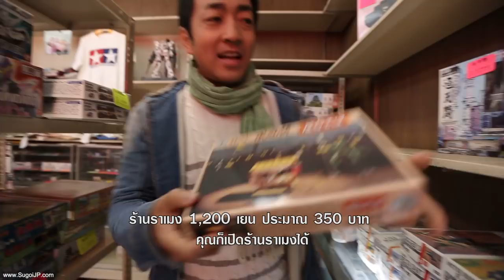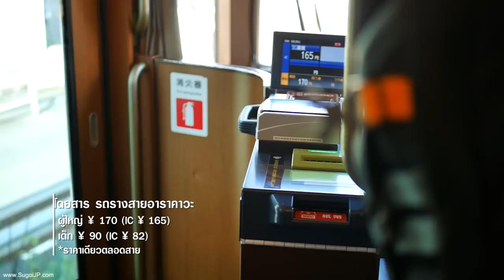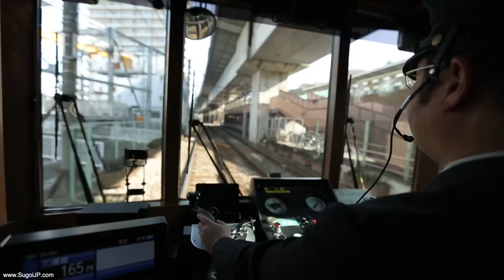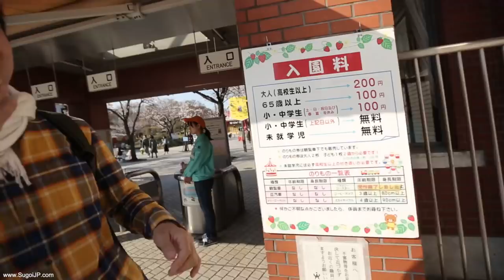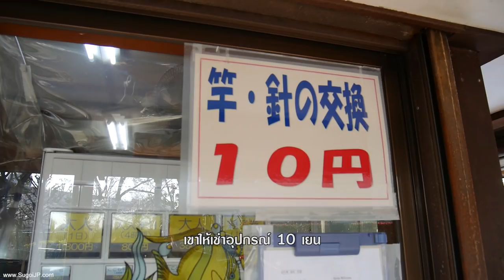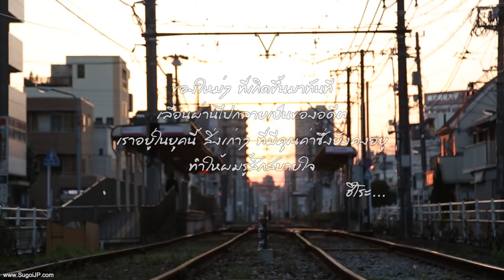ถูกมาก! สวนสนุกโตเกียว 60 บาท SUGOI JAPAN Ep195 (TOKYO)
ฮิโระซังจะพาไป ชม - ชิม ย่านถนนชอปปิ้งที่ยาวที่สุดในโตเกียวและภูมิภาคคันโต ต่อด้วยเที่ยวในมุมลับ ๆ ในเมืองที่ได้ชื่อว่าเป็น "มุมเก่าแก่และคลาสสิก" ของมหาโตเกียว จนไม่อยากเชื่อว่า "นี่หรือคือ...โตเกียว" ใครที่คิดว่าโตเกียวจะมีแต่ตึกใหญ่และความวุ่นวาย คุณกำลังคิดผิดนะจ๊ะ

โตเกียว | TOKYO
ถนนชอปปิงโทโกชิกินซ่า | Togoshi Ginza Shopping Street | 戸越銀座商店街
โกโต คามะโบโกะ | Goto Kamaboko
ร้านขนมปังฮาริยามะ | Harimaya
เขตอาราคาวะ | Arakawa
สายรถรางอาราคาวะ | Arakawa Line
สถานีโอจิเอกิมะเอะ | Ojiekimae Station | 王子駅前駅
สวนสนุกอาราคาวะ | Arakawa Yuen Amusement Park | あらかわ遊園
สถานีอาราคาวะ-ยูเอ็นจิมะเอะ | Arakawa-yuenchimae | 荒川遊園地前
*สวนสนุกอาราคาวะจะปิดปรับปรุงประมาณ 1 ปี เริ่ม 1 ธันวาคม 2561 เป็นต้นไป